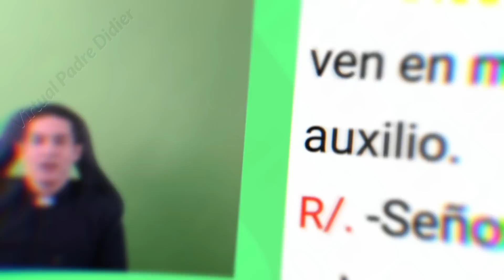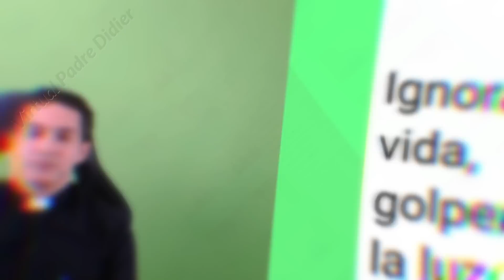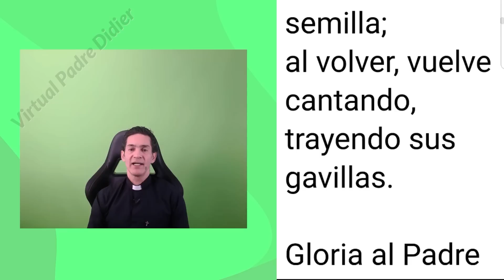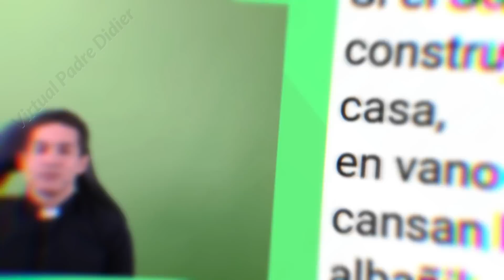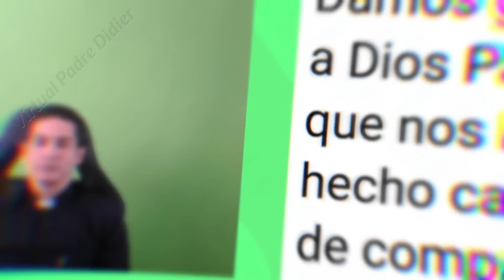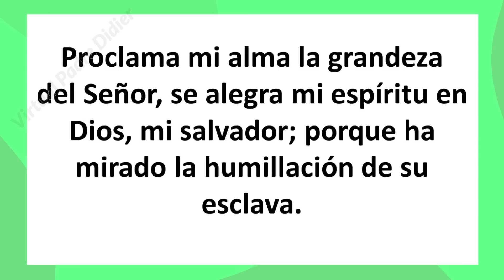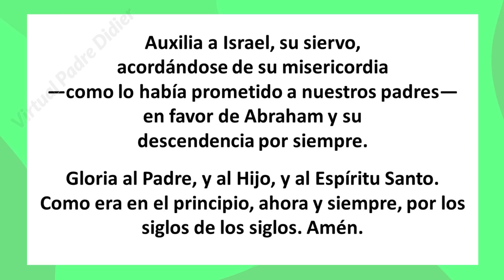Vísperas de hoy Miércoles 19 Julio. Oración de la tarde XV Semana del Tiempo Ordinario. Padre Didier